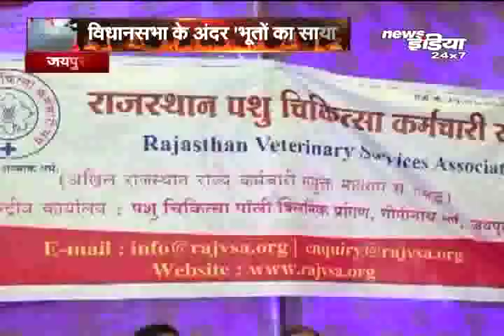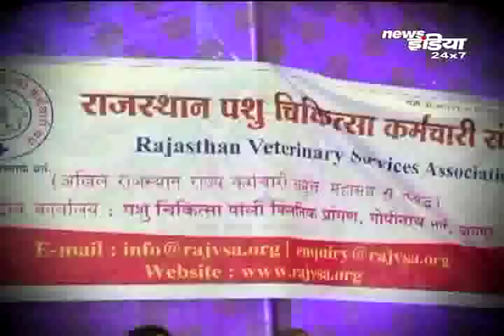विधानसभा के बाहर जारी विभिन्न संगठनों के विरोध प्रदर्शन... | Rajasthan | News India |Prime Time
एक तरफ राजस्थान विधानसभा पर भूतों के साये के चर्चा चल रही है...ओझा, तांत्रिक और बाबाओं का प्रबंध करने के कयास लगाए जा रहे हैं...तो दूसरी तरफ विधानसभा के बाहर का मंजर वसुंधरा राजे के लिए ज्यादा डरावना साबित हो रहा है...उसका कारण है विधानसभा के बाहर जारी विभिन्न संगठनों के विरोध प्रदर्शन...